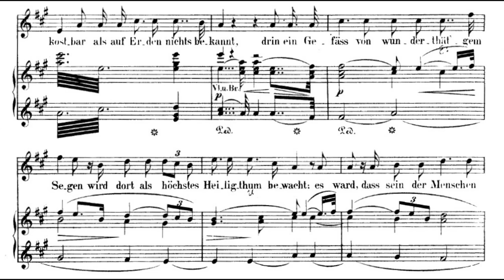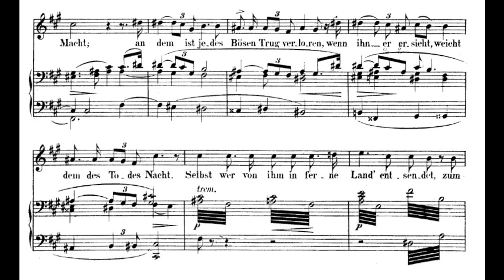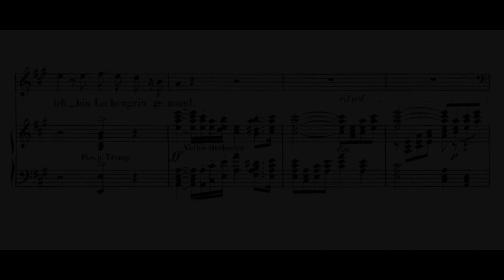"In fernem Land" Lohengrin, Wagner - Mario Del Monaco (with score!)